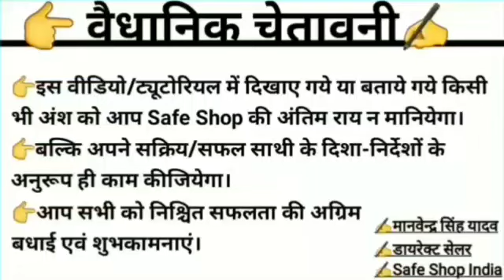Safe Shop Question Answer ||Downline क्रासलाइन में चला जाये तो क्या करें..? || Safe Shop India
About Me,
साथियों,
नमस्कार🙏
आप सभी का आप सभी के चैनल पर स्वागत है।

इस चैनल पर आपको Safe Shop के
सभी आपके Question, डाउट, आबजेक्शन के Answer और Reaistic Solution मिलेंगें।
जो कि पूरें Youtube पर Safe Shop के किसी भी चैनल पर नही मिलेगी।

🙏चैनल पर विजिट करने के लिए आपका दिल से धन्यवाद।🙏